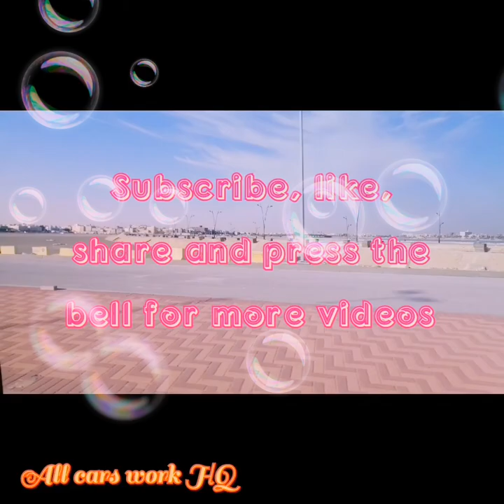Nagservice sa disyerto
Nag ayos ng maliit na backhoe, may mga kambing, baka n dalawa ang anak at kumain ng prutas